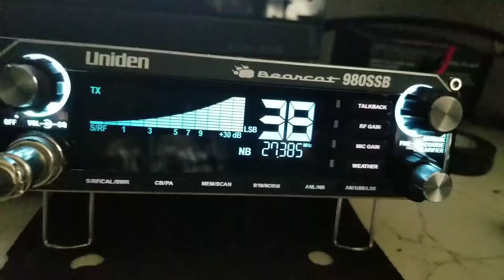Working LSB to Roanoke Rapids from South Boston,Va.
Uniden 980 ssb 10 watts.